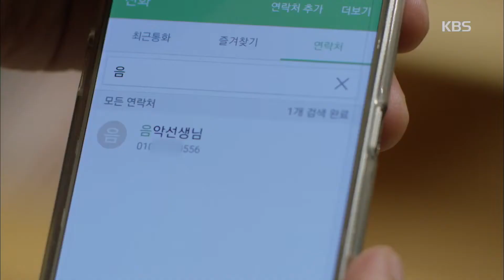비바 앙상블 – 비올라를 엄마로 생각하고 애지중지 다루는 바로